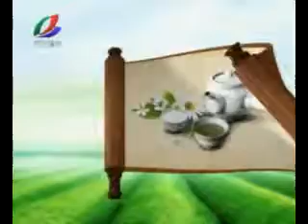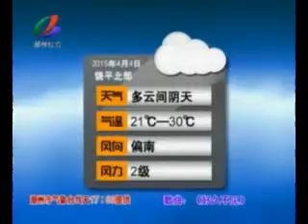20150403天天好生活